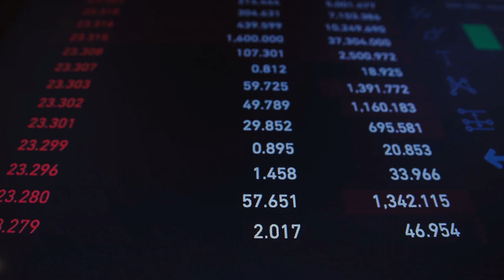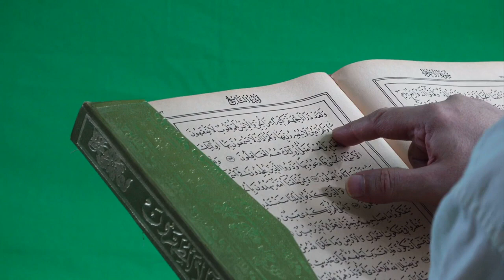To Him We Shall Return Naveed Ahmed REDONE